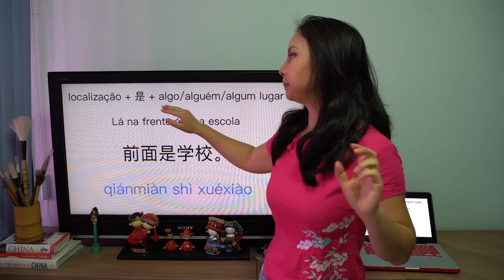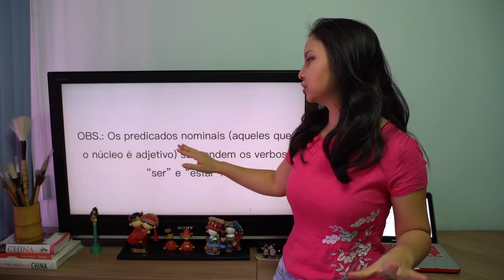o verbo SER em Mandarim | PROFESSORA CHEN XIAOFEN